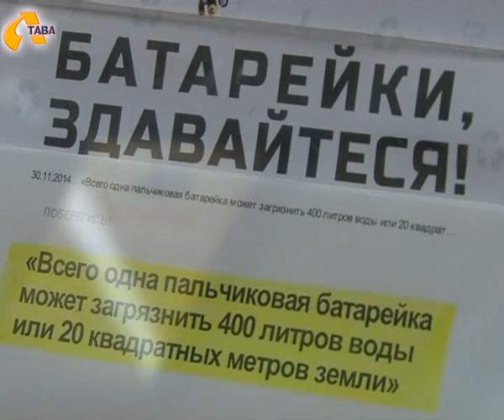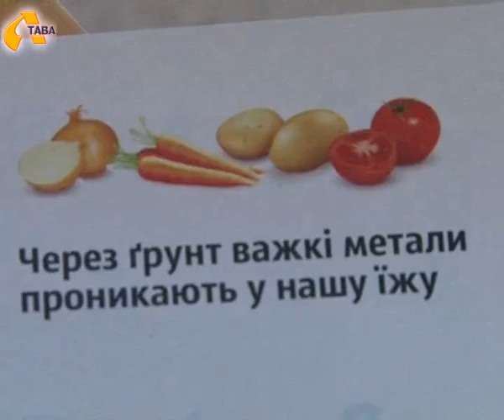Українці самі організовують пункти утилізації відпрацьованих джерел живлення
На кожній відпрацьованій батарейці підприємець-переробник  втрачає тридцять-сорок копійок. За даними компанії «Укрекокомресурси», з гривні інвестиції у переробку  батарейок власник такого виробництва повертає лише дві третини. А між тим люди просто викидають на смітник  відпрацьовані джерела живлення, хоча, по-перше, це дуже шкідливо для довкілля, а отже і для нашого здоров'я, а по-друге, це вторинна сировина, яку можна ще використати з користю.